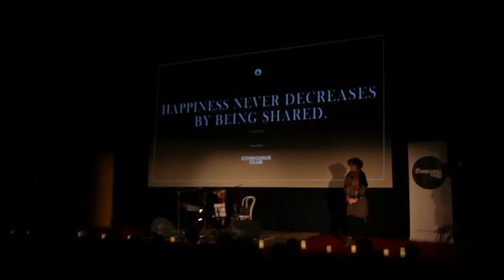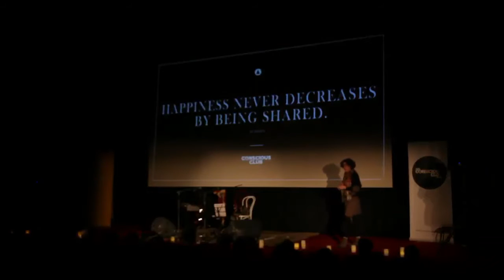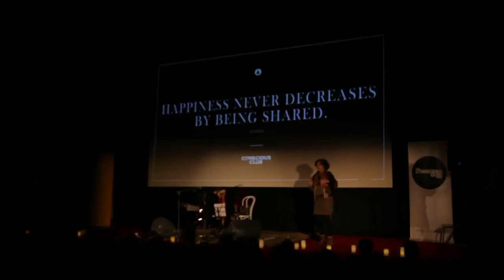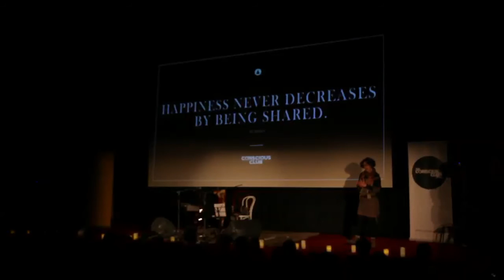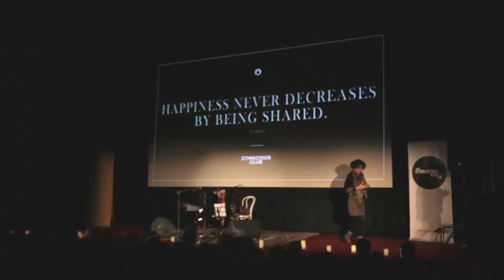Conscious Club Ronni Kahn Ozharvest